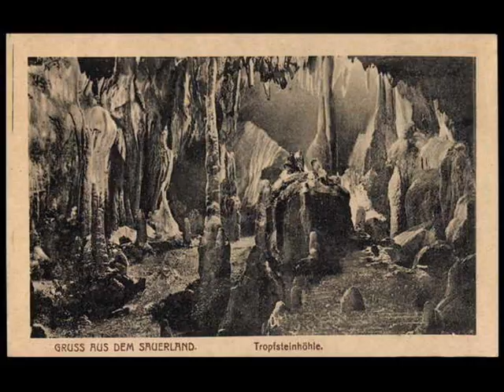Alte Ansichtskarten - Höhlen - akpool.de